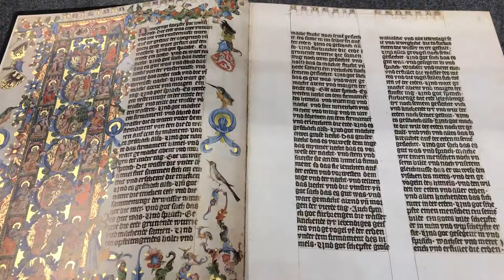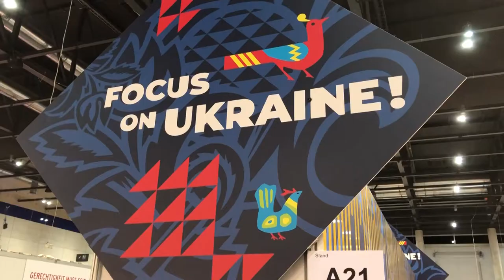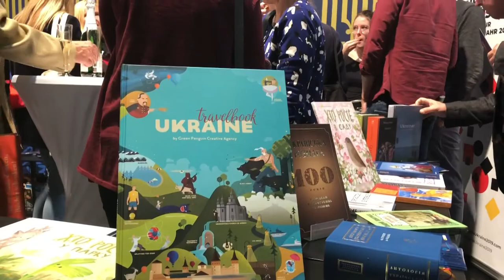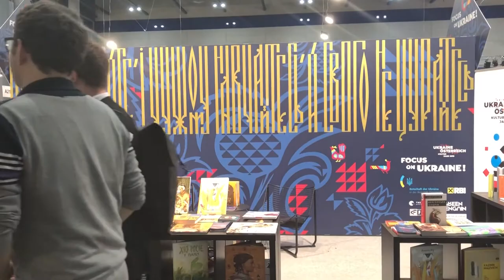Довга ніч книжок на Buch Wien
Віденський міжнародний книжковий ярмарок